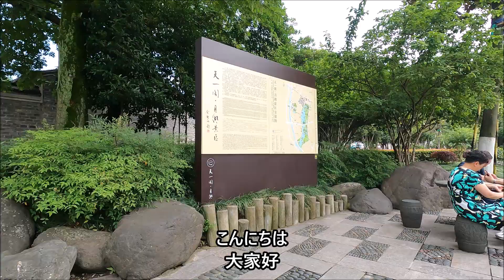20210605月湖公园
中国浙江省の月湖公園
広くて落ち着く公園ですね！